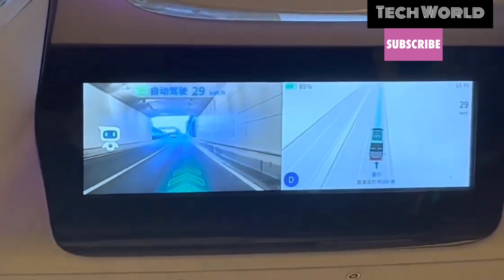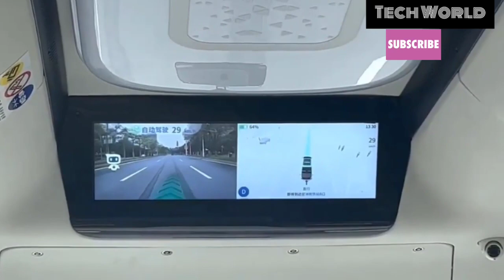China's,Guangzhou Autonomous Driving Bus Experience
Jiǎnjiè:
 Yǔ shìjiè shàng xǔduō qítā chéngshì yīyàng, guǎngzhōu yīzhí zài cèshì hé kāifā zìdòng jiàshǐ jìshù, bāokuò zìdòng jiàshǐ gōngjiāo chē. Rán'ér, zì nà yǐhòu, yǒuguān guǎngzhōu zìdòng jiàshǐ gōngjiāo chē de jùtǐ xìjié kěnéng fāshēngle biànhuà.

Introduction: Guangzhou, like many other cities around the world, had been testing and developing autonomous driving technology, including autonomous buses. However, the specific details about Guangzhou's autonomous buses might have changed since then.

1.Pilot Projects: Many cities worldwide were conducting pilot projects to test autonomous buses in controlled environments, such as dedicated lanes or closed-loop routes. These pilot projects were often in collaboration with technology companies and transportation authorities.
2.Technology: Autonomous buses typically rely on a combination of technologies, including sensors (such as lidar, radar, and cameras), advanced software algorithms, and high-definition maps to navigate and make real-time decisions.
3.Safety: Safety is a top priority in autonomous vehicle development. These buses are equipped with multiple redundant systems to ensure safe operations, and they are continuously monitored by human operators or supervisors during test phases.
4.Routes: Autonomous buses are initially deployed on fixed routes with known obstacles and conditions. As the technology matures, their deployment might expand to more complex routes and urban environments.
5.Regulations: Governments and local authorities play a significant role in regulating autonomous vehicle operations. They often work closely with technology companies to establish safety standards and rules for autonomous vehicles.
6.Benefits: The deployment of autonomous buses is expected to reduce traffic congestion, lower emissions, and improve the efficiency of public transportation systems. It can also provide mobility options for people with disabilities or limited access to public transportation.
To get the most up-to-date and specific information about autonomous buses in Guangzhou, I recommend checking recent news articles, official announcements from the local government, or contacting local transportation authorities or companies involved in autonomous vehicle development in Guangzhou. The progress of autonomous technology can change rapidly, and there may have been significantly.
1.Government Websites:
They may have updates and information on autonomous transportation initiatives.
2.Transportation Companies:
 Contact transportation companies or technology companies involved in autonomous vehicle development in Guangzhou. They may have press releases or information on their websites regarding their autonomous bus projects.
3.Research Reports: Check for research reports and studies related to autonomous transportation in Guangzhou. These reports often provide in-depth insights into the technology and its deployment.
 Explore social media platforms and follow official accounts or hashtags related to autonomous transportation in Guangzhou. This can be a source of real-time updates and discussions.
5.Industry Conferences and Events:
 Keep an eye on industry conferences and events related to autonomous vehicles and transportation. Guangzhou may host or participate in such events where you can learn about their progress.
By consulting these sources, you should be able to find the latest details and developments regarding autonomous driving buses in Guangzhou.